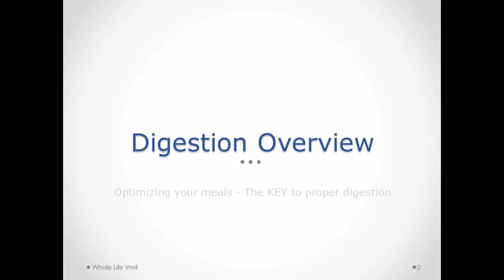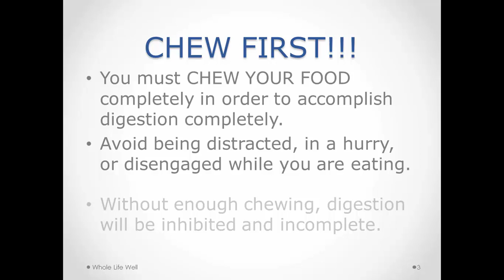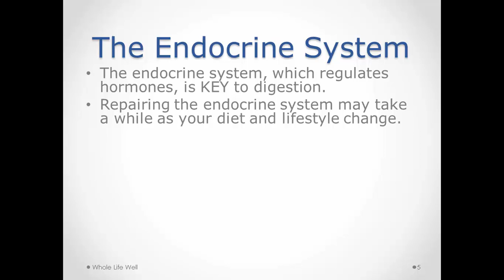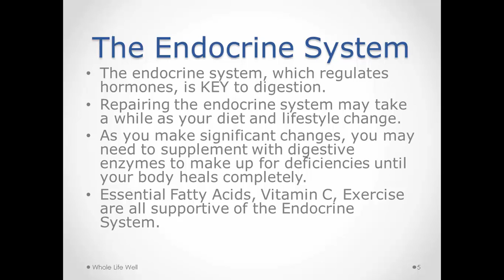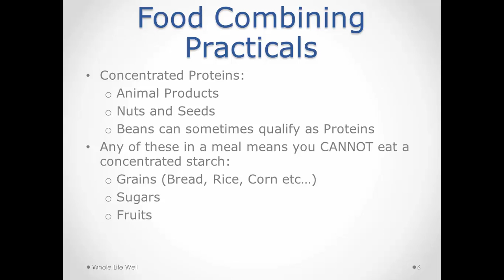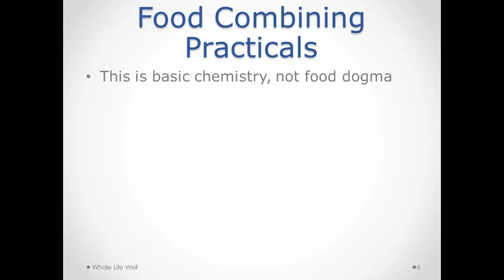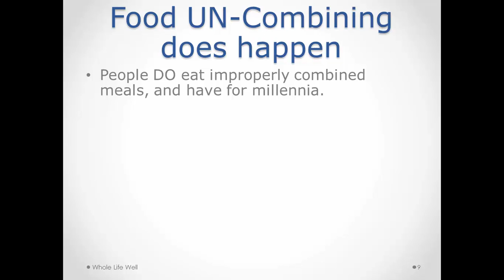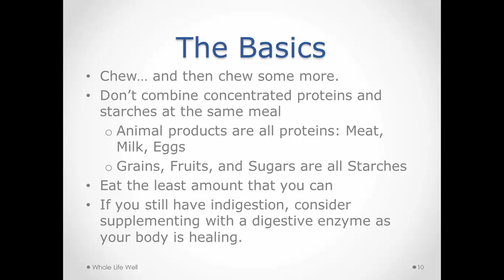Digestion - Food Combining and Optimal Digestion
Proper digestion starts with what you put in your body. Different foods digest in different ways so it is important to understand which foods are compatible and which foods should be separate.

In this video, Mary-Ann shares about proper food combining, and touches on reasons you might want to use supplemental digestive enzymes during your transition for a healthy lifestyle.